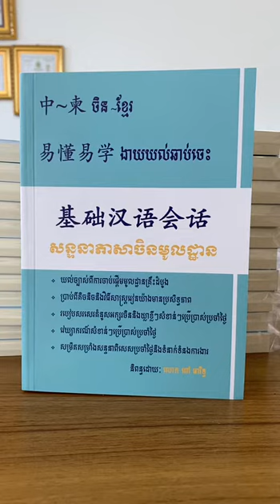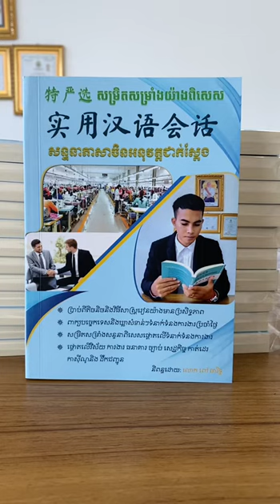សៀវភៅសម្រាប់អ្នកសិក្សាភាសាចិនដ៏ល្អបំផុត មានពាក្យទាក់ទងនិងរោងចក្រ…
ទំនាក់ទំនងដឹកជញ្ជូន ៖
📌ពិភពសៀវភៅ (ទិញសៀវភៅ 1Free ដឹកជញ្ជូន)